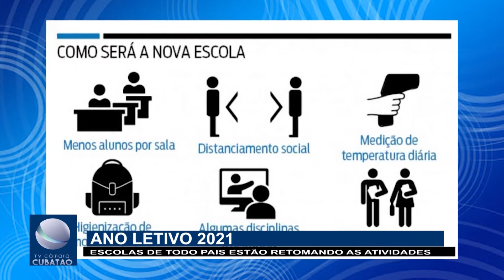VOLTA AS AULAS 📚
Escolas de todo o país vão retomando as atividades e dando inicio ao ano letivo 2021.

Assista a reportagem abaixo, esplicamos como vai funcionar esse retorno nesse momento de pandemia.

ACOMPANHE A NOSSAM PROGRAMAÇÃO

TV Polo (canal 11 Claro Net): Diariamente ás 15h e 18h / Sessões Ao Vivo:  Terça - Feiras 16h.